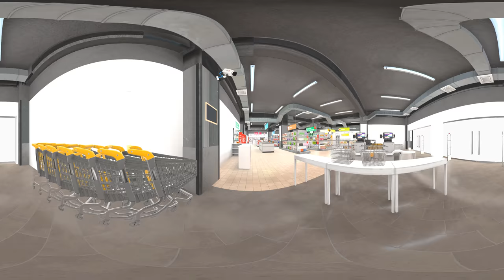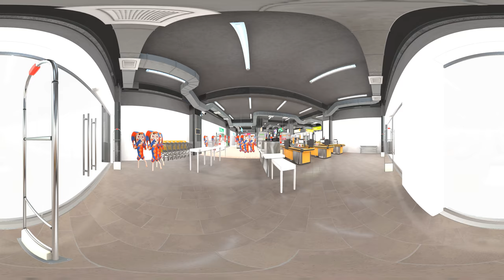The Amazing Digital Circus 360° - Pomni Supermarket | VR/360° Experience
The Amazing Digital Circus 360° Experience in VR - 360° Animation Video.

360°/VR Supermarket Experience Pomni Edition 360/VR cinema theater.

This is 360° video you are able to rotate your phone or use your finger to look around OR if you're on the PC use your mouse to drag the screen around.